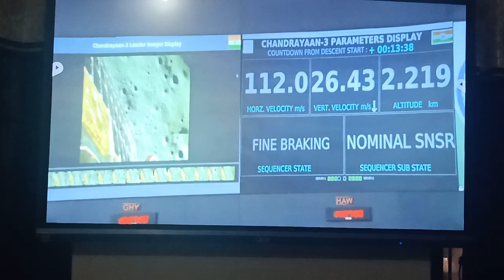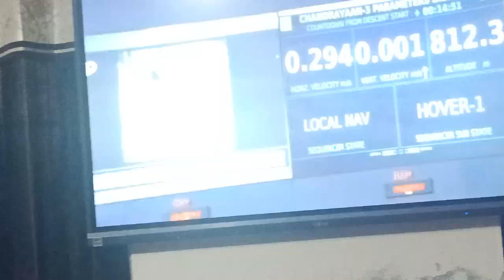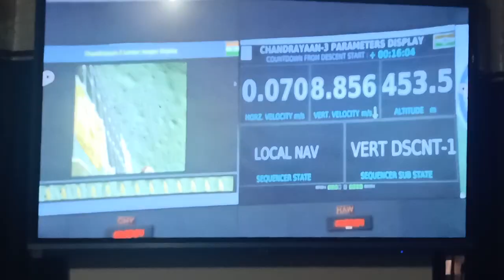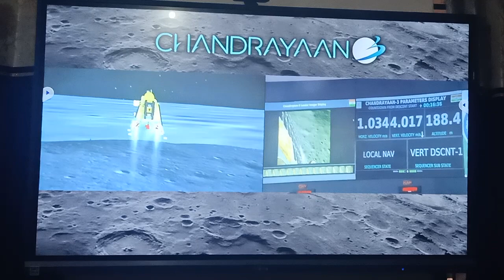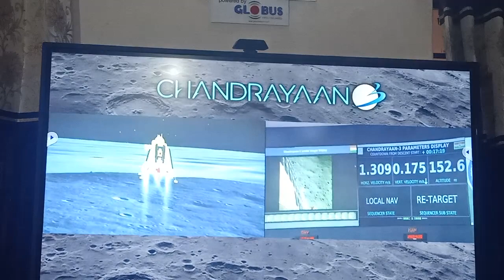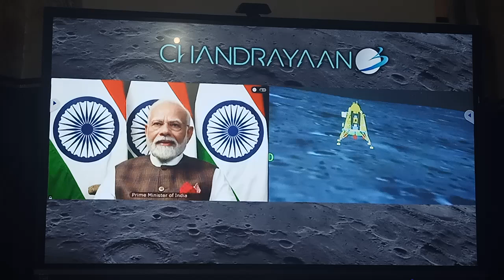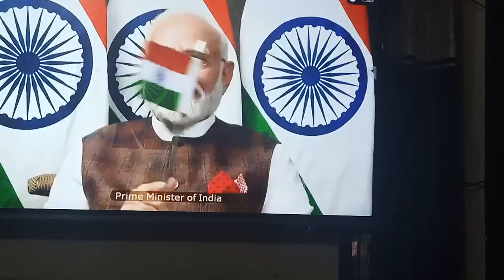मिशन चंद्रयान 3